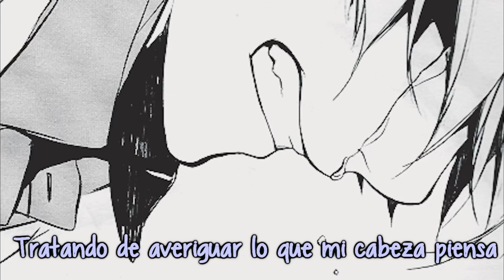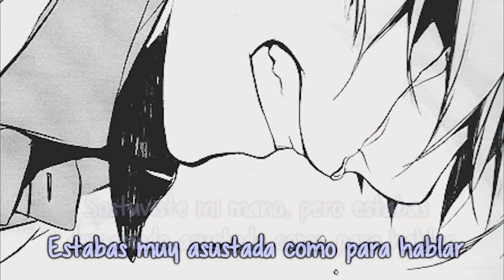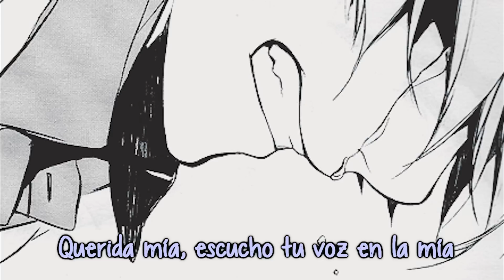La Dispute - Andria. (Subtítulos Español)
Band: La Dispute  Album: Somewhere At The Bottom Of The River Between Vega And Altair

Lyrics: You still cross my mind from time to time. And I mostly smile.
Still so set on finding out where we went wrong and why
So I retrace our every step with an unsure pen,
trying to figure out what my head thinks,
but my head just ain't what it used to be.
And then again, what's the point anyway?
I remember you ascending all the stairs up to the balcony
to see if you could see me - hidden quietly away
And I remember the skin of your fingers,
The spot three quarters up I'd always touch when I was out of things to say.
You held my hand, but you were too afraid to speak and I could never understand.
I remember when you leaned in quick to kiss me, and I swear,
that not a single force on earth could stop the trembling of my hand,
And I remember how you smiled through the smoke
in a crowded little coffeehouse and laughed at all my jokes.
And I remember the way that you dressed and,
how we wasted all the best of us in alcohol and sweat
And I remember when I knew that you'd be leaving, how I barely kept up breathing
and I bet if I had to do it all again, I'd feel the same pain,
And I remember panicked circles in the terminal in tears.
How I wept to god in fits. I've hated airports ever since.
It must be true what people say, that only time can heal the pain.
And every single day I feel it fade away, but -
I still remember how the distance tricked us,
and lead us helpless by the wrist into a pit to be devoured.
I still remember how we held so strong to this,
though we had never really settled on a way out.
I still remember the silence, and how we'd always find a way
to turn and run to our mistakes.
I still remember how it all came back together just to fall apart again.
My dear, I hear your voice in mine.
I've been alone here, I've been afraid, my dear.
I've been at home here. You've been away for years. I've been alone.
I breathed your name into the air; I etched your name into me.
I felt my anger swelling; I swam into its sea.
I held your name inside my heart, but it got buried in my fear.
It tore the wiring of my brain; I did my best to keep it clear.
So, dear, no matter how we part, I hold you sweetly in my head.
And if I do not miss a part of you, a part of me is dead.
If I can't love you as a lover, I will love you as a friend.
And I will lay a bed before you; keep you safe until the end.